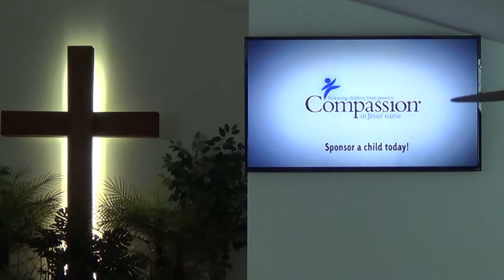2013 10-20 30th Year Anniversary with Mercy's Well Part I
Special Thanks to Mercy's Well musical group for this second visit to our Church. They share the Spirit of the one true God in such a beautiful way. All Music is used with permission under our CSPL License number: CSPL075584